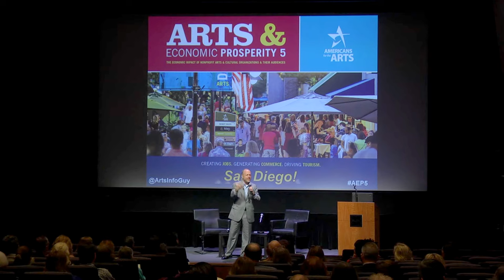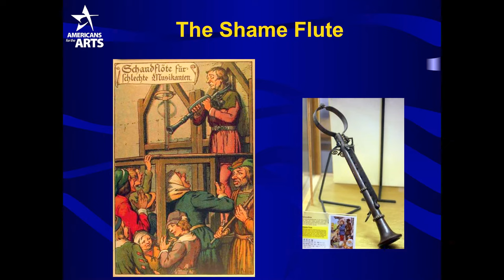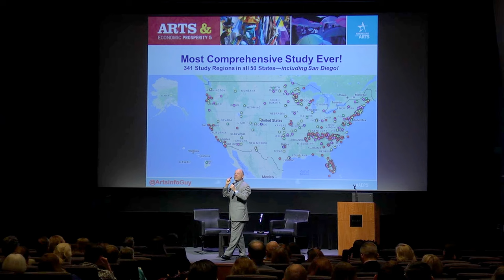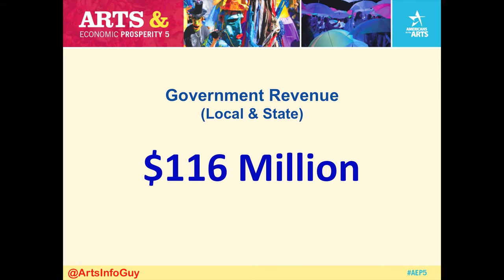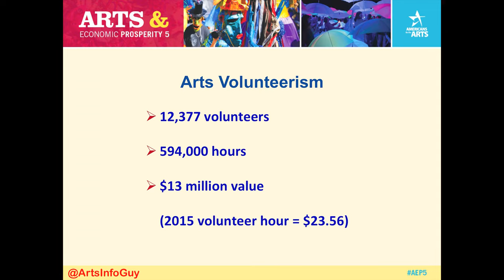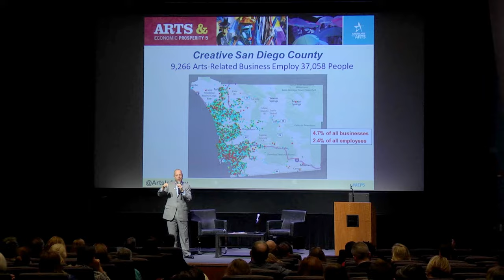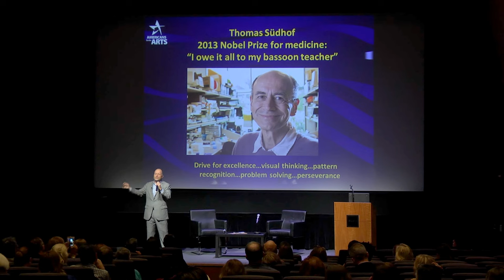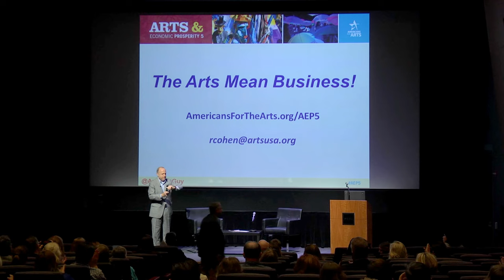Arts & Economic Prosperity 5: San Diego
Randy Cohen from Americans for the Arts gives perspective on why art and culture matter to communities, backed up with data from the most recent Arts and Economic Prosperity study. Randy provides insights specific to the greater San Diego region.

Balboa Park organizations make such an impact regionally that a separate version of the study was created, focused on the Park:

Thank you to the Museum of Photographic Arts for hosting the event.